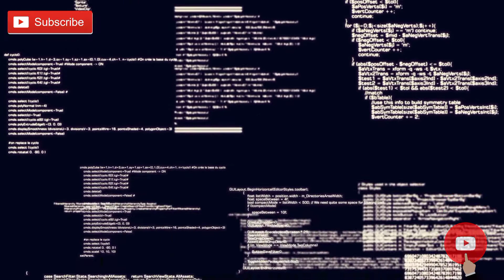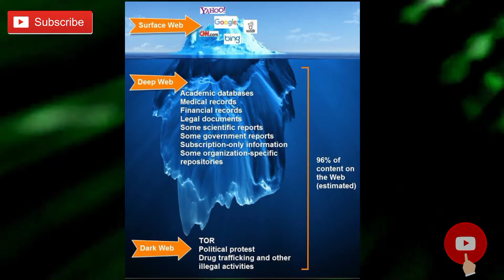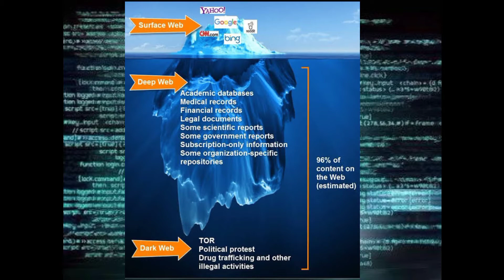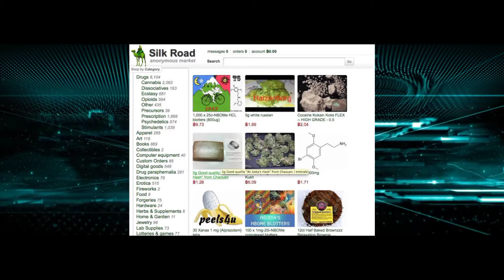Deep web and dark web అంటే ఏంటి? || Deep web and dark web difference.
Dark Web:-
The Dark Web is a term referring to websites and networks that are heavily encrypted and “hidden” from the average internet user. There are a lot of reasons people do this, but the Dark Web has earned a connotation as a sort of immense black market, one associated with drugs, guns, hacking, and conspiracies.

That said, it’s also a haven for those who really, really like their privacy and aren’t fans of any kind of interference. It’s commonly used for those under strict governments that control free speech and employ heavy regulations.

The deep web,[1] invisible web,[2] or hidden web[3] are parts of the World Wide Web whose contents are not indexed by standard web search-engines. The opposite term to the deep web is the "surface web", which is accessible to anyone/everyone using the Internet.[4] Computer-scientist Michael K. Bergman is credited with coining the term deep web in 2001 as a search-indexing term.[5]

The content of the deep web is hidden behind HTTP forms[vague][6][7] and includes many very common uses such as web mail, online banking, private or otherwise restricted access social-media pages and profiles, some web forums that require registration for viewing content, and services that users must pay for, and which are protected by paywalls, such as video on demand and some online magazines and newspapers.